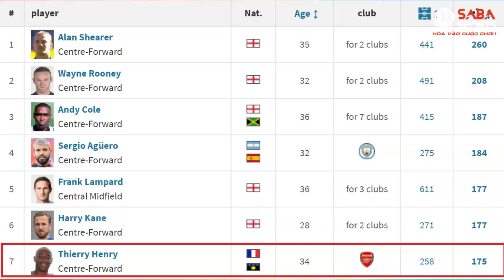Chân dung huyền thoại: Thierry Henry – Cơn cuồng phong của thành London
Thời đỉnh cao, Thierry Henry là tiền đạo khét tiếng nhất Ngoại hạng Anh. Titi sở hữu tốc độ xé gió, kỹ thuật điêu luyện, khả năng xử lý bóng ngẫu hứng và dứt điểm thì miễn chê. Không ít bàn thắng của anh đã đi vào lịch sử như là minh chứng cho những khoảnh khắc thiên tài và đẹp mắt nhất mà một chân sút có thể tạo ra.

Nội dung: Tham khảo từ These Football Times

Quý khán giả hãy ấn nút THEO DÕI KÊNH và CHUÔNG THÔNG BÁO để đón xem nhiều sản phẩm hay về tin tức thể thao trong và ngoài nước của kênh SABA nhé!

Xem thêm các tin tức thể thao hot nhất tại SABA.VN